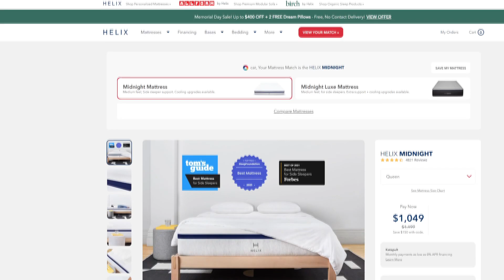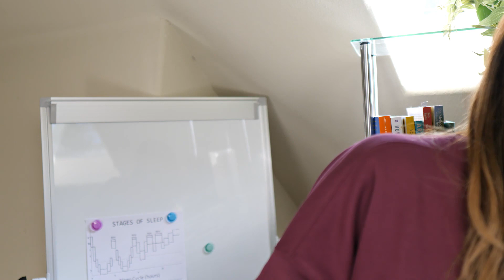ASMR - Home Sleep Clinic! testing triggers on you - massage, keyboard, brushing, water, lofi audio*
Thanks Helix for sponsoring! to get up to $200 off your mattress, plus two free pillows.

p.s this audio is from my camera so if it sounds a bit off that's why (I don't normally use this mic but I don't have the original audio for it so I figured this would be more of a lofi kinda video)